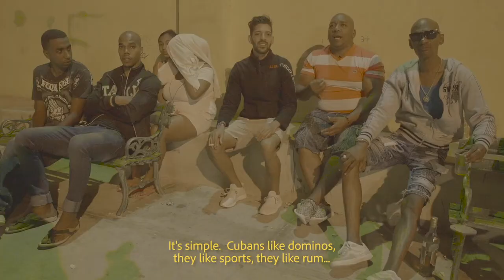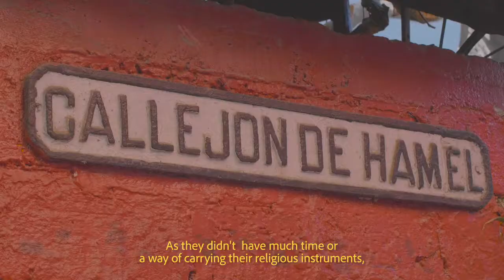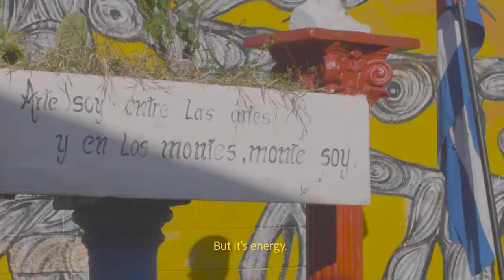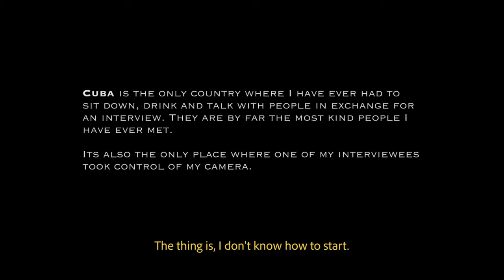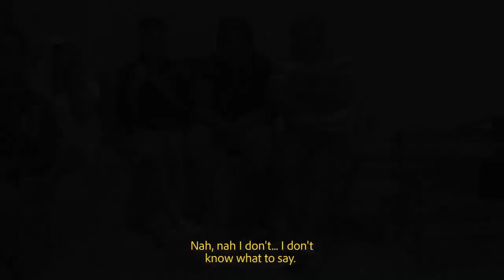Made In Cuba - GH4 (Short Documentary) filmed on Blackmagic & Production Cinema Camera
A few years ago, I randomly decided to travel to Cuba. Even more randomly, I began documenting the experience and interviewing some of the people I met along the way. This short documentary is made from the portion of my footage that highlights the African influence on certain aspects of Cuban culture, namely Santeria and Salsa.

Videographer & Editor: James E. Walker IV